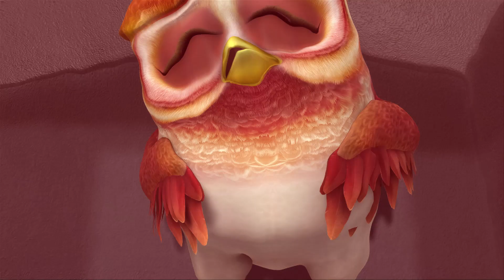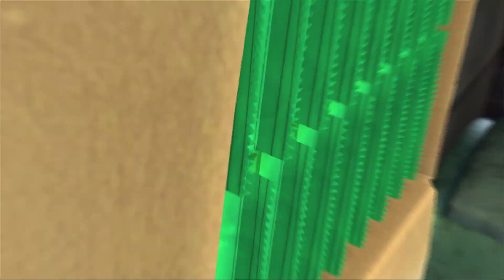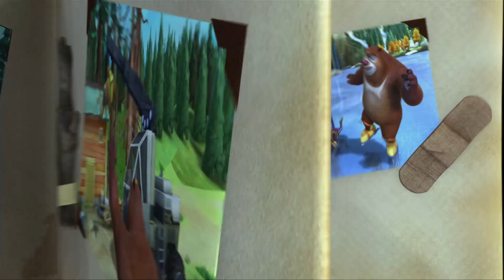Boonie Bears Forest Frenzy | Cartoon for kids | Compilation 28-30